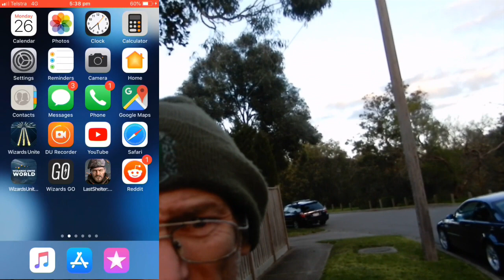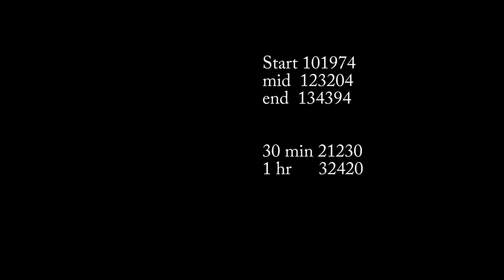Wizards unite give me a challenge - XP in 30 mins/Hour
Ep101. I try to complete challenge that I am given. Beat 15k xp in an hour

0:11:22 -  Half way check